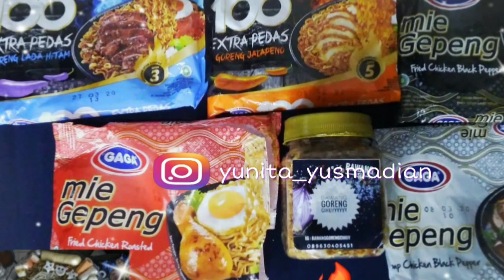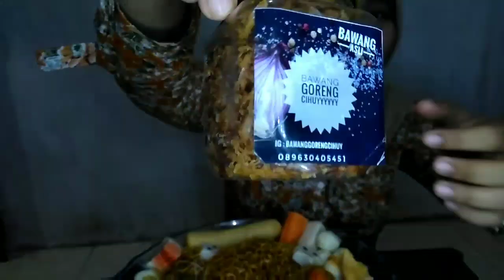Mukbang mie cepe 6 bungkus super 🔥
Mukbang mie cepe (gaga) 6 rasa , di mix +ceker mercon...

Semoga menghibur 😁😁